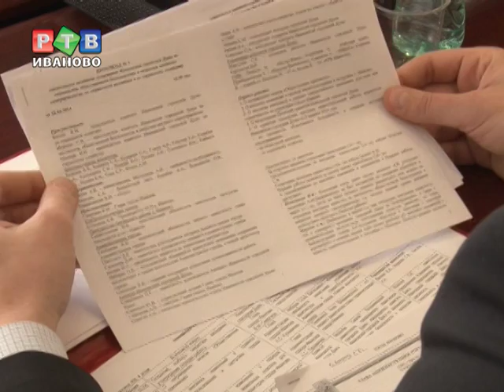Разрешилась история с палисадниками